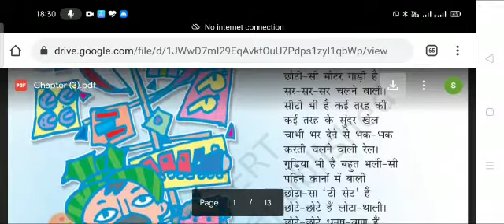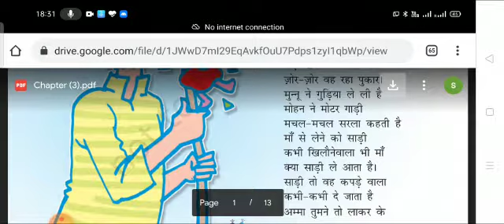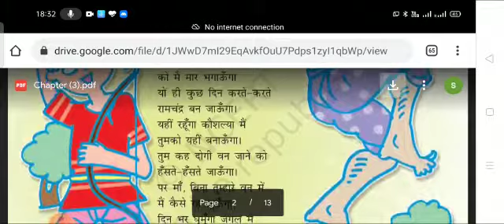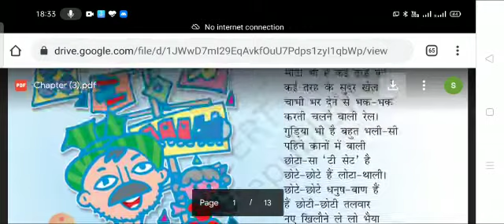कक्षा -5, विषय -हिंदी, कविता -खिलौनेवाला, अध्यापक -सुशील यादव